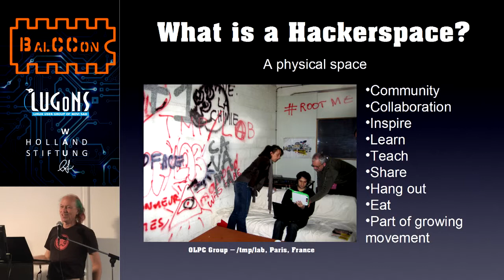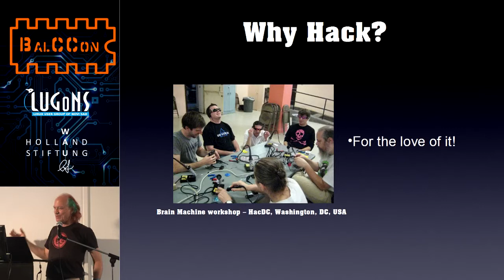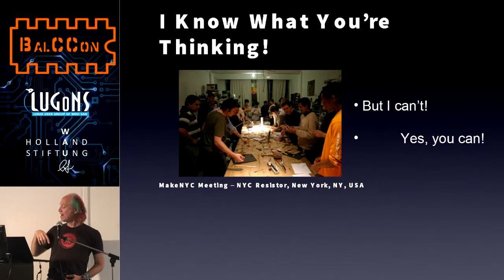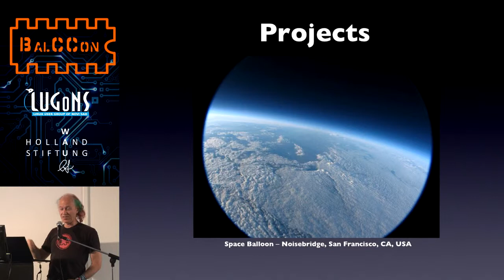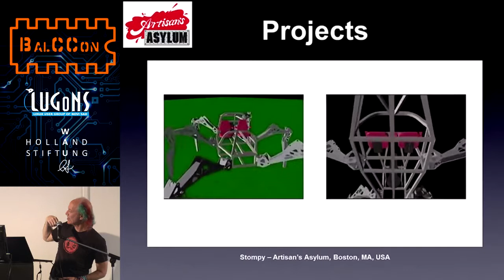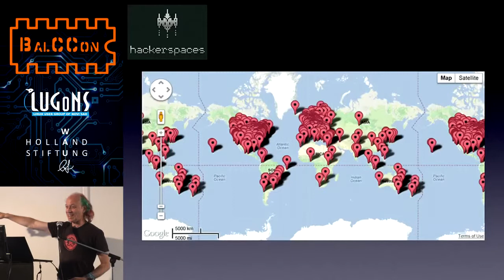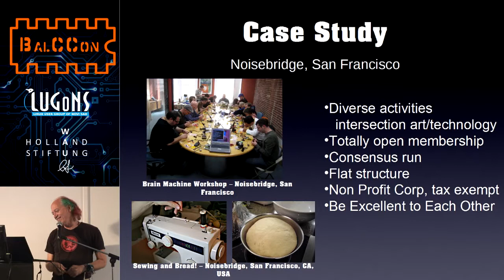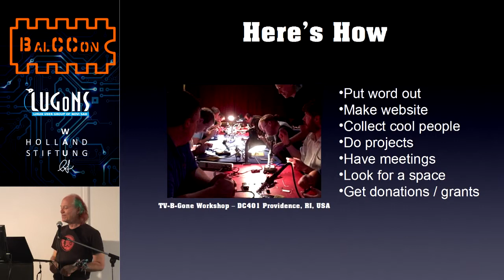BalCCon2k14 - Mitch Altman - Hackerspaces